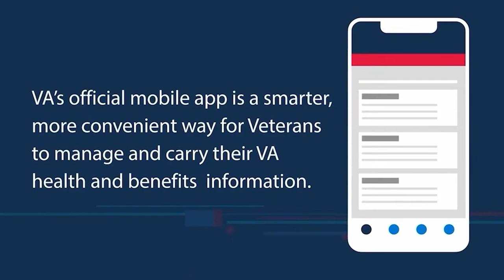328 – 1Sgt. Sean Ambriz – Ghosts of the Valley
I remember reading Ghosts of the Valley almost two years ago. For never having gone to Afghanistan, Sean made me feel as if I was there with him every step of the way.

Sean grew up in L.A. and went into the Army as a Military Police Officer. He has deployed several times and been wounded in combat. Now he is a First Sergeant in a training battalion working with the next generation of the Army.

Ghosts of the Valley was written as a way for Sean to deal with his PTSD. He hopes that someone reads his story and understands that despite hardship, struggles, and pain, one can overcome these obstacles.

Never again, will I think of Military Police as a person with a badge waving cars through a gate. Thank you, Sean, for talking with me.

Veterans Administration – Public Service Announcement
View and cancel health care appointments, view claims and appeals status, upload documentation to VA, securely message your doctor, locate VA facilities, retrieve your vaccine records, access the Veterans Crisis Line, and more—right from your phone—with VA’s Health and Benefits mobile app. The app also makes it easy to prove your status as a Veteran so you can take advantage of available retailer discounts. Join nearly 700,000 users in the Veteran community who are accessing their benefits and services, safely and securely, wherever and whenever they need them

Also, please check out my supporters, Semper Savage, Bottom Gun Coffee, and Caisson Shaving Company!

Oscar Mike Radio is now on Wreaths Across America Radio Thursday at 11 am and Sunday at 8 am eastern.